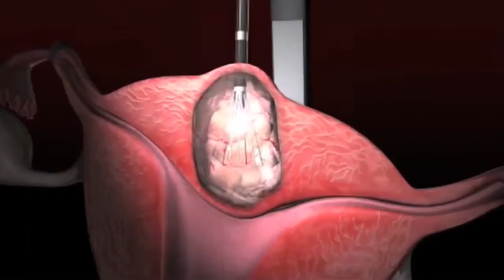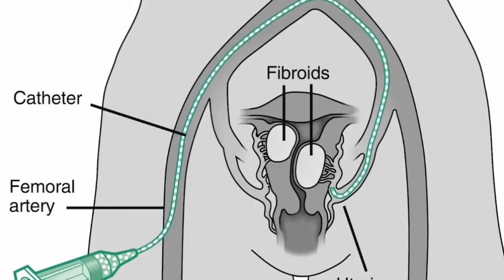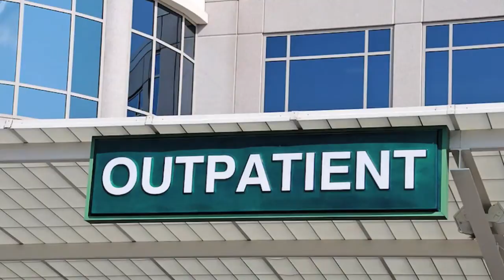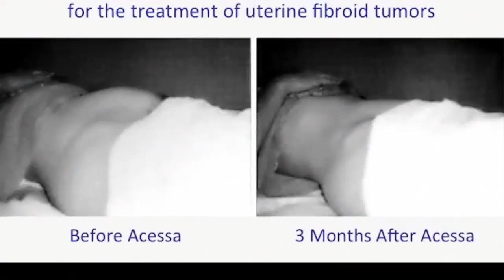Dr. Bruce Lee Discussing New Treatment for Fibroids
An informative video with world renowned OB/GYN Surgeon, Dr. Bruce B. Lee discussing his new, ground breaking, FDA cleared, Acessa Procedure for the treatment of Fibroid Tumors without the need for a hysterectomy.